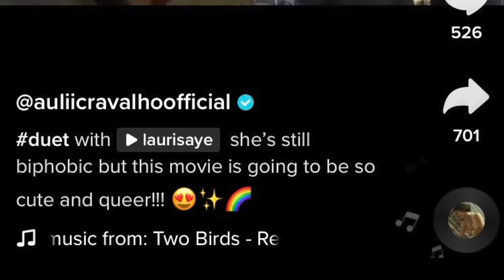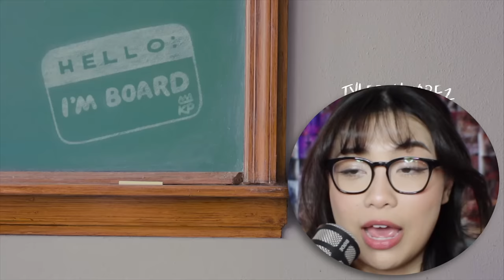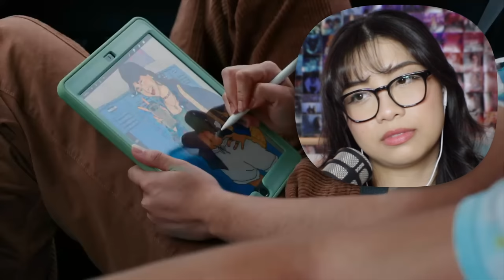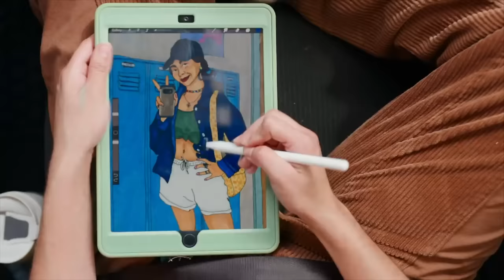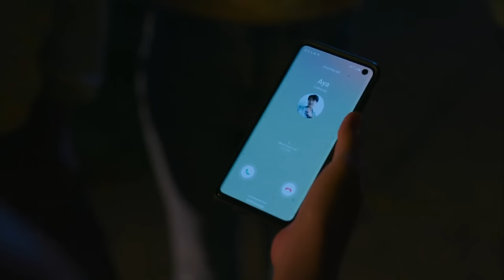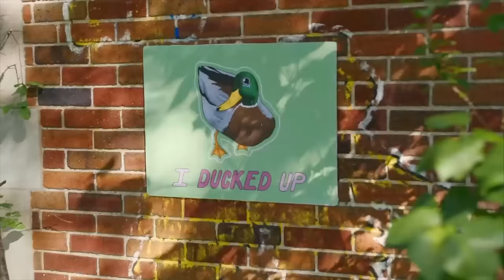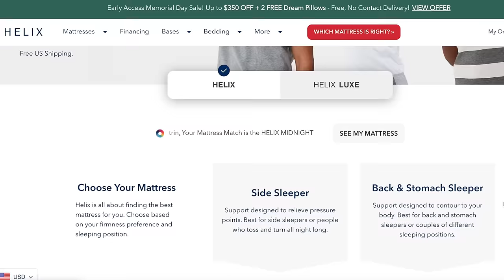*CRUSH* is Surprisingly Really Good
for up to $200 off your Helix Sleep mattress plus two free pillows!

crush 2022 movie trailer clips hulu original movie commentary reaction review rowan blanchard auli'i cravalho teen romance movie film story